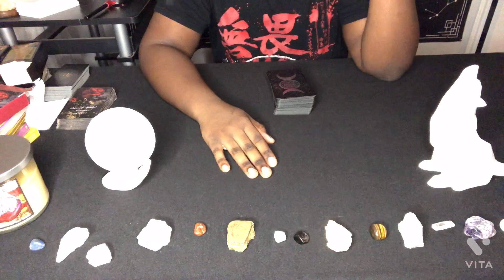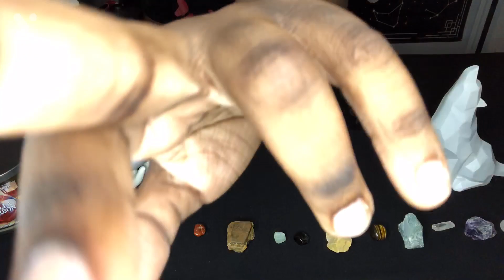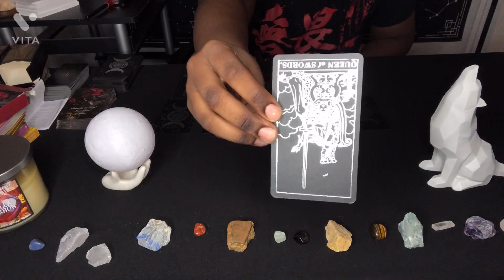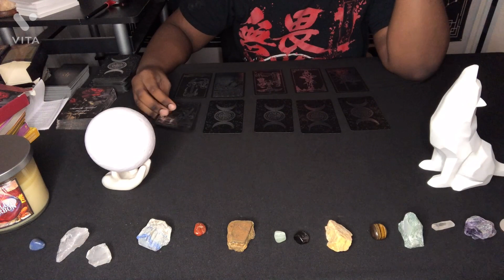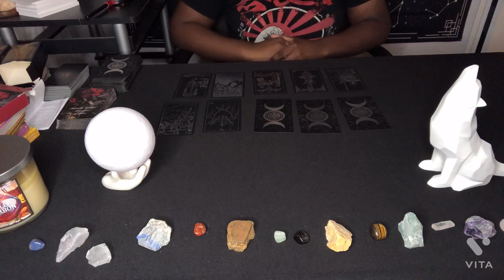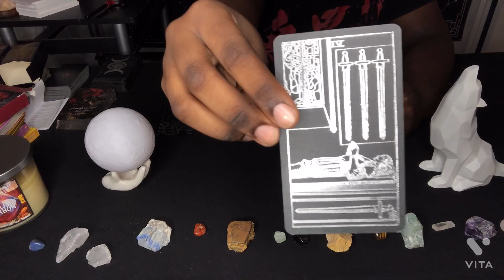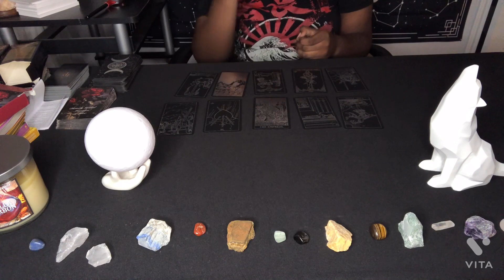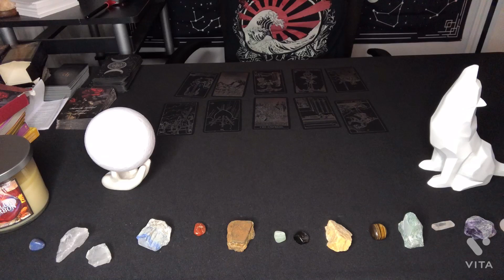SCORPIO ♏️ EMERGENCY MESSAGE TO THE SCORPIOS🦂 OPEN YOUR EYES AND EARS TO THIS‼️‼️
‼️MAJOR UPDATE ‼️